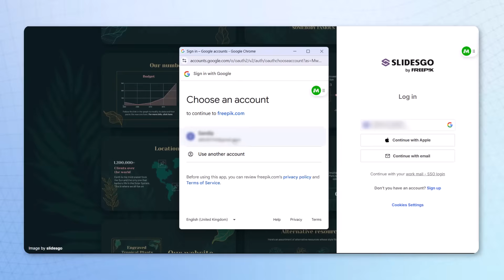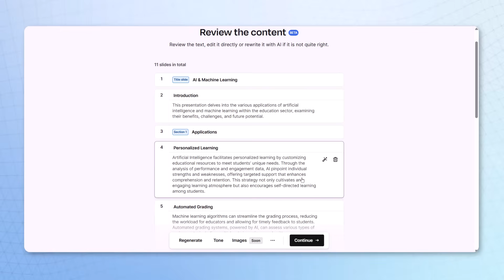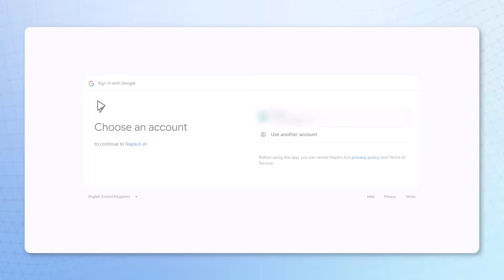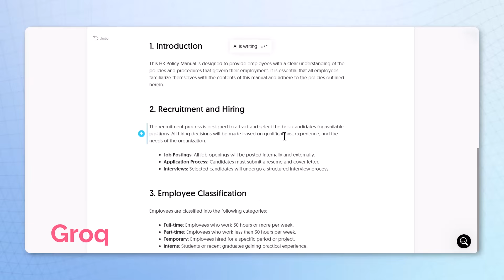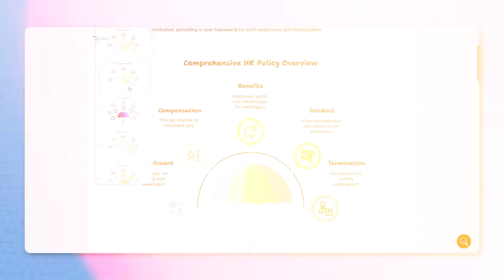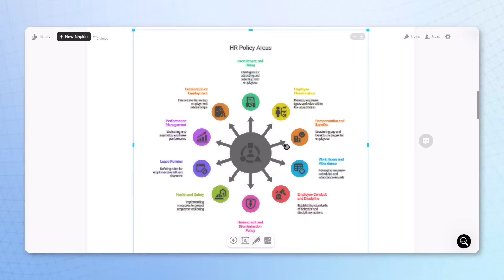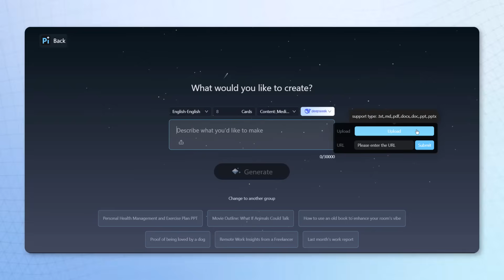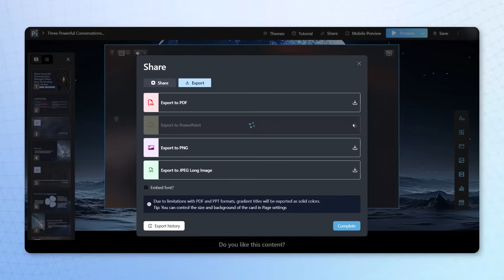Top 3 AI Tools for Presentation in 2025 (Create Slides in 60 Seconds!)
Enroll in the Power BI with AI Combo – From Basics to Advanced

Are you still spending hours making PowerPoint presentations? In this video, I reveal the Top 3 AI tools that will transform the way you create slides in 2025.

Whether you're a student, freelancer, corporate professional, or trainer, these tools will help you create visually stunning and engaging presentations in just 60 seconds.

🚀 These AI tools offer:
1. Visual storytelling
2. Smart slide generation
3. Infographics & charts in one click

🔧 Tools Covered:
1. SlideGo – AI Presentation Maker
2. Napkin – Instant Infographics Generator
3. Presentation Intelligence – AI-powered from URL or text

💡 Learn how to save time and deliver impactful presentations in just a few clicks!

Timestamps
0:00 - Intro: A Lesson from My Hackathon Failure
0:45 - The Power of Visual Storytelling in Presentations
1:20 - Why Traditional Slides No Longer Work
2:05 - AI Tools to Save Time and Boost Appeal
2:35 - Tool #1: SlideGo – AI Presentation Maker
3:47 - SlideGo: How It Works (Prompt to Slide in 60 Sec)
5:04 - Editing and Downloading in SlideGo
5:12 - Tool #2: Napkin – Infographic Creator
6:11 - Napkin: Generating Visuals from AI Prompts
7:16 - Napkin: Customizing Fonts, Colors, Themes
8:32 - Exporting Infographics as PPT in Napkin
9:20 - Who Should Use Napkin (Students, Freelancers, CEOs)
9:39 - Tool #3: Presentation Intelligence – AI from URL
10:24 - Using URL to Auto-Generate Slides
11:05 - Exporting PPTs with Presentation Intelligence
11:36 - Final Thoughts: Embrace AI + Deliver Stories, Not Slides
12:00 - Outro: Subscribe for More Smart Tech Tools